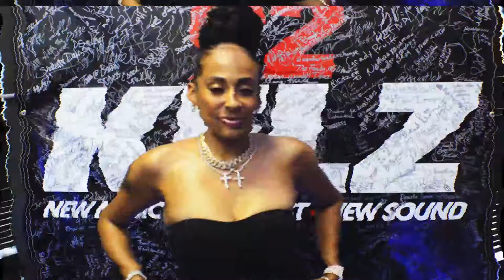Mellissia Brim stops by Catch 22 Radio Show to discuss her new podcast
Mellissia Brim stops by Catch 22 Radio Show to discuss her new podcast, Her clothing Boutique, clothing line, and her favorite social media platform.